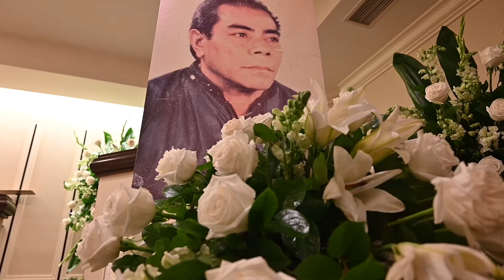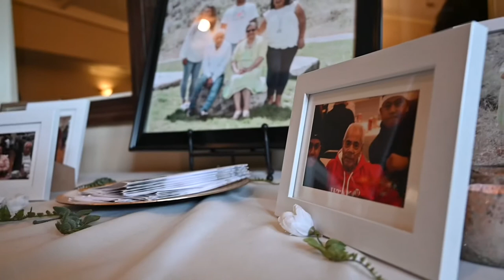Sioeli Sanipepa Moeaki 05/09/1941 - 04/20/2021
Pepa Moeaki • Remembering the life of a great man. Pepa was a staple in the Tongan community in West Valley City, Utah. He will always be remembered for his faith and hard work, but also for his unwavering love for his family.